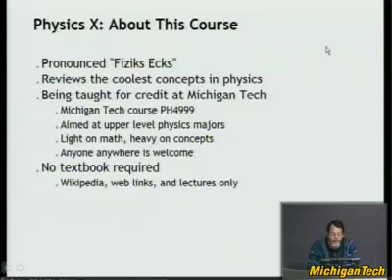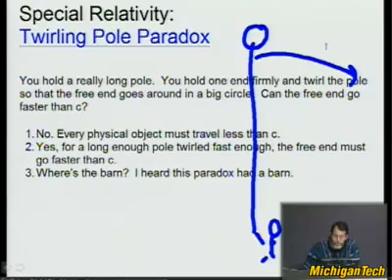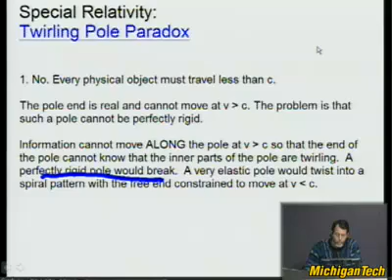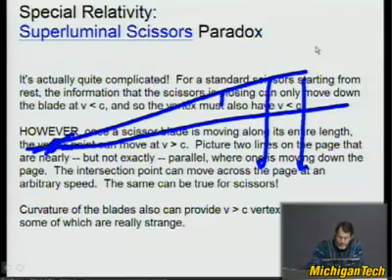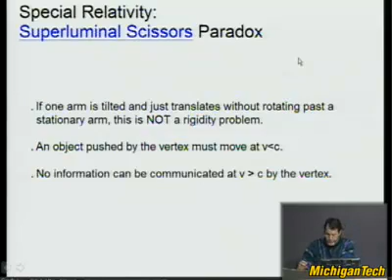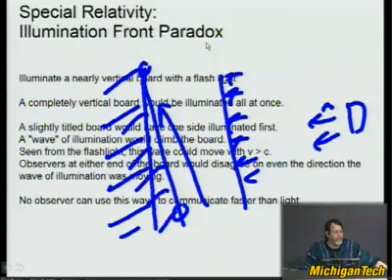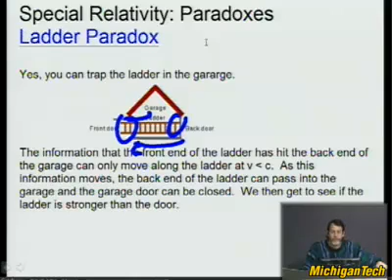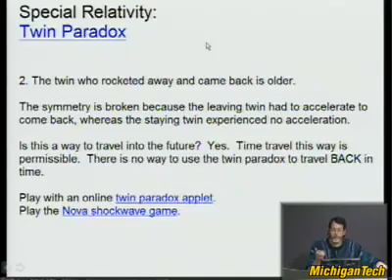Physics Lecture:- Special Relativity III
This video is a part of the "Physics-X" lecture series, taught at Michigan Technological University by Dr. Robert Nemiroff. Dr.Nemiroff is one of the co-creators of the popular website APOD (Astronomy Picture of the Day).

"Physics-X" deals with some of the most extraordinary concepts in physics, most of which try to provide the Physics background behind some cool phenomena and theories like Time Travel, Special Relativity, Worm Holes and Black Holes, Quantum Mechanics, Parallel Universes, etc.

No textbook and no prior knowledge of rigorous mathematics, is required for the course.

In this third part of the Special Relativity lecture series, Dr.Nemiroff graduates on to discussing more complex paradoxes like the Twirling Pole Paradox, The Superluminal Scissors Paradox,  The Illumination Front Paradox,.

Could you trap a ladder that is longer than a barn? Yes. What if the ladder is longer than the barn? Find out how you can do so, by watching the video.